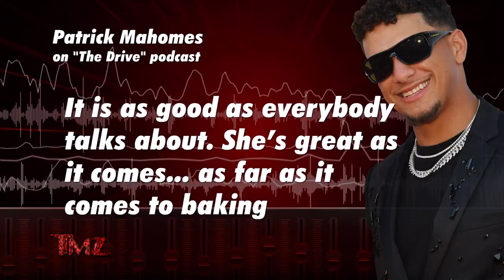TMZ On Demand: Taylor Swift Bakes with Patrick Mahomes’ Daughter 10/16/24